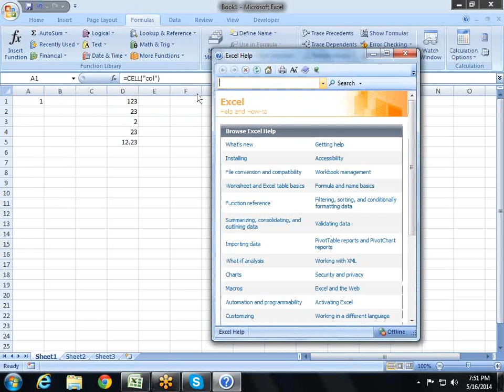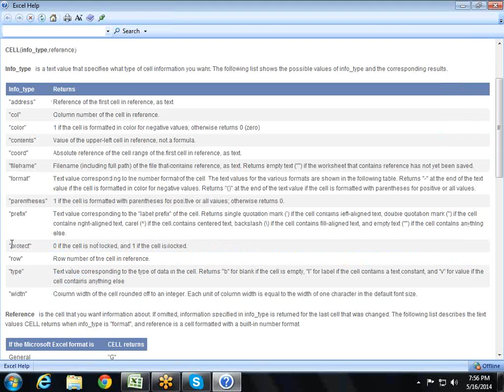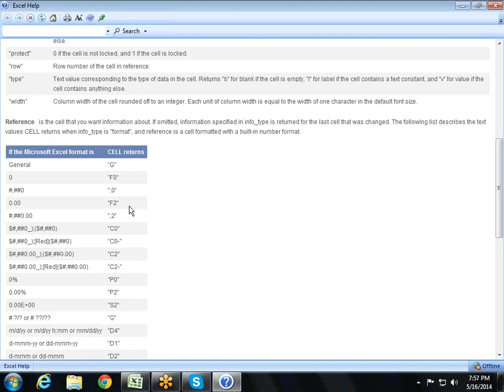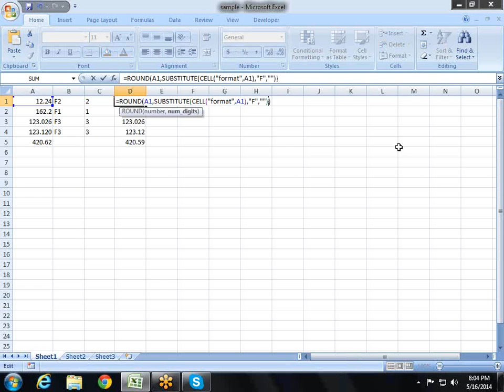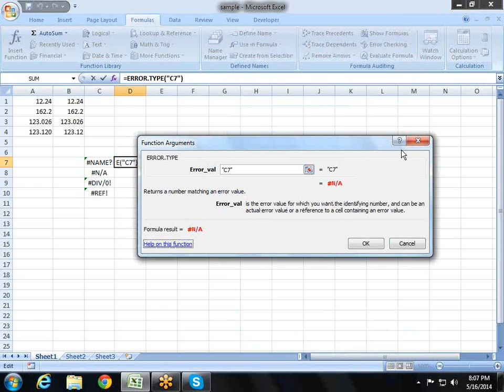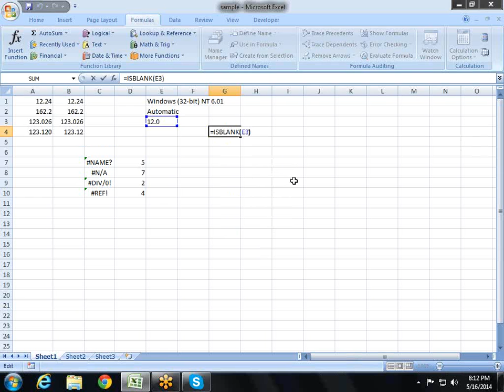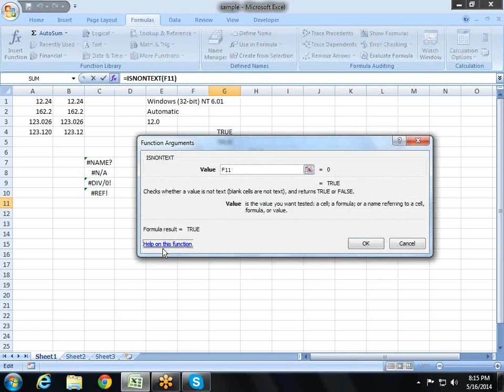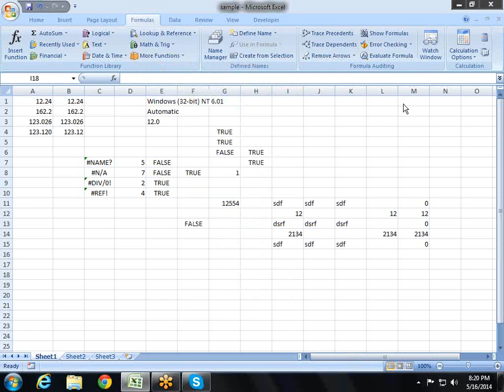Microsoft Excel Information Functions for Training